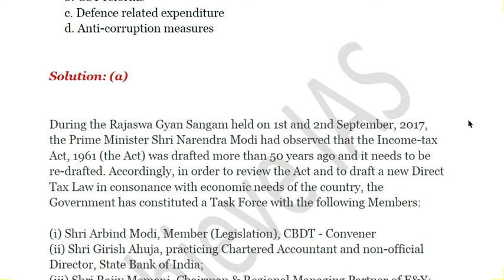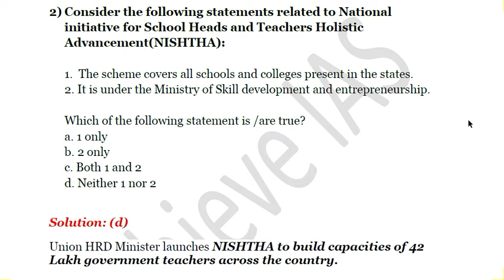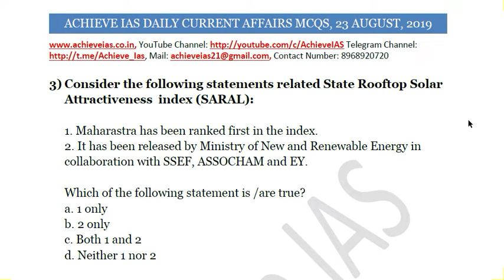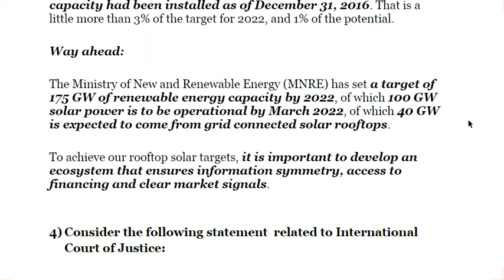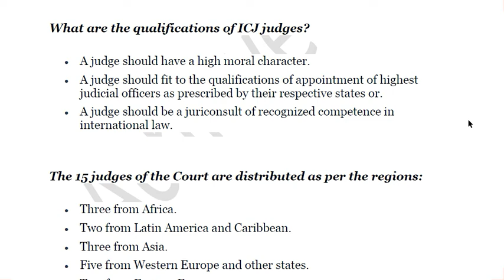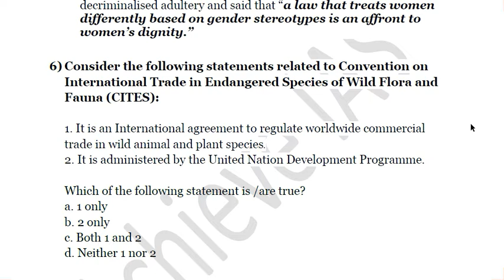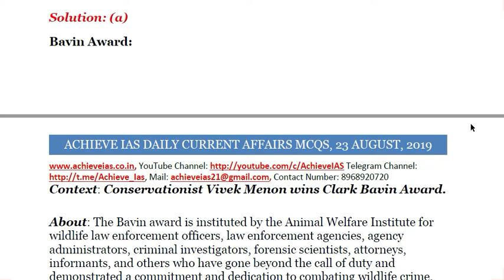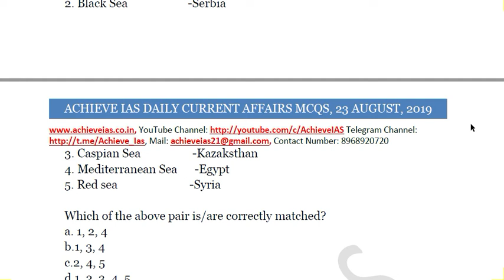Daily Current Affairs MCQs, 23 August, 2019, Achieve IAS